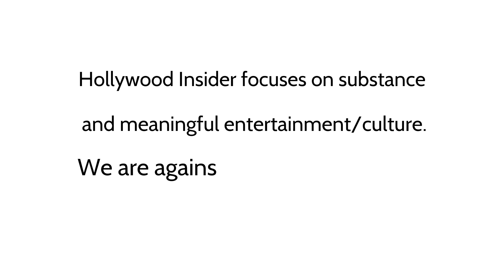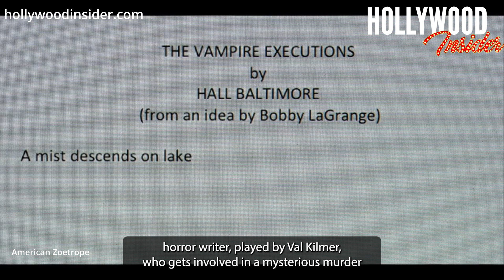A Tribute to Francis Ford Coppola: One of Cinema’s Unforgettable Directors | 'The Godfather'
Francis Ford Coppola has been well-known for directing the ground-breaking ‘Godfather Trilogy.’ Before he decided to sit on the director’s chair and make some of the most influential movies of his career, Coppola was a boy who grew up confined to bed with polio when he was nine years old. During his time indoors, he would create puppet shows in order to entertain himself. Eventually, he developed a keen interest in making 8-mm films. Despite the fact that he was born in Detroit Michigan, he lived in Queens, New York City with his father who was a musician himself and played in several orchestras. As he got older, he attended Hofstra University and earned a B.A degree in drama, and eventually continued to higher education by receiving a Master of Fine Arts degree in filmmaking at the University of California at Los Angeles. Throughout that time, Coppola started working for Roger Corman, the famous producer and director who made low-budget horror films.